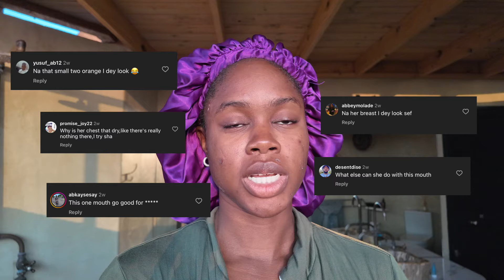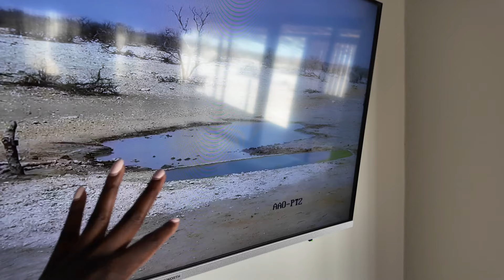I WENT TO NAMIBIA ALONE: part 2, leopard tracking, couple goals, desert elephants & more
Back with part 2 of my solo travel vlog. If it wasn't clear this was the trip of a lifetime. For those wondering I booked my trip through Safari Frank Travel Agency and Nature Friends Safaris was my tour company while on the ground in Namibia. I've shared my full trip itinerary on my site here: